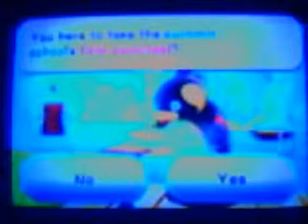Let's Play Super Mario Galaxy: Episode 28: Pardon The Interuption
In this episode, we finish off the Drip Drop Galaxy, and we get the second star of the Beach Bowl.  This time with no interuptions.  Hooray!